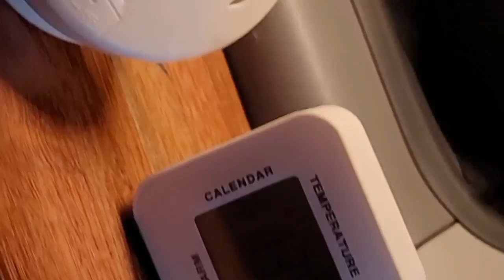[퇴근박] 강화도 동계노지 차박캠핑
강화도 동계노지 차박캠핑